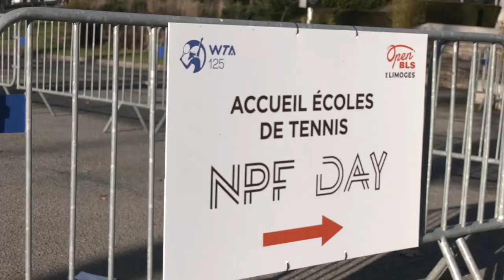Focus sur les ramasseurs de balles de l'Open BLS de Limoges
Du 12 au 19 décembre, le palais de sports de Beaublanc se transforme en antre du tennis. Pendant une semaine. 32 joueuses mondiales s’affrontent dans ce tournoi, parmi lesquelles les Françaises Caroline Garcia et Kristina Mladenovic. Immersion sur le bord du cours au coté des ramasseurs de balles.